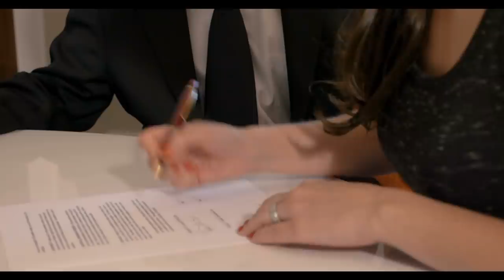The Narcissist's Kindness Is Not Genuine